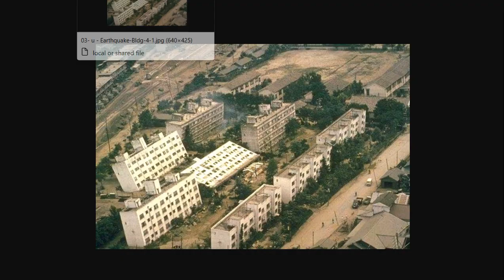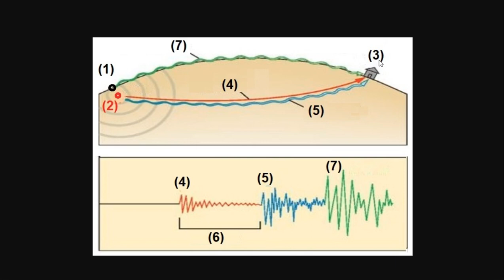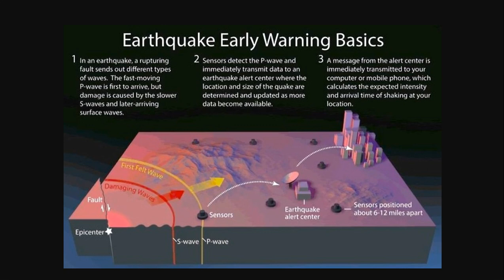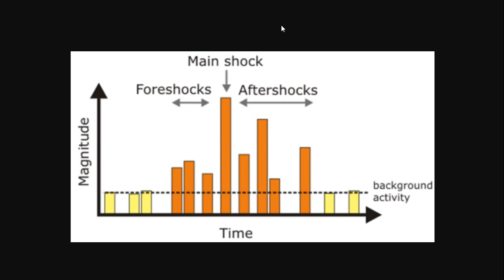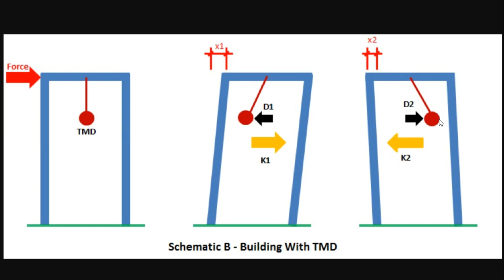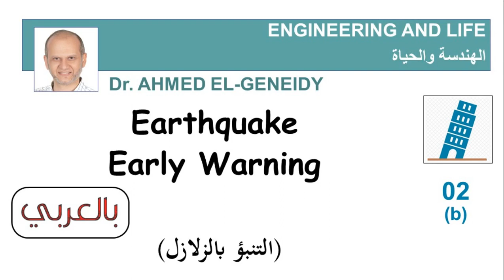(02-b) التنبؤ بالزلازل - الهندسة والحياة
Earthquake Prediction - Engineering and Life